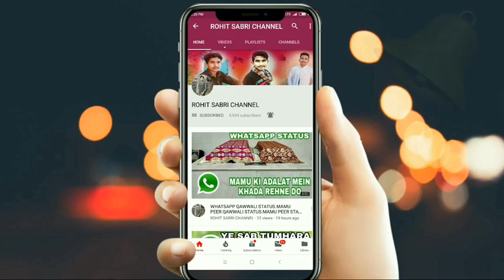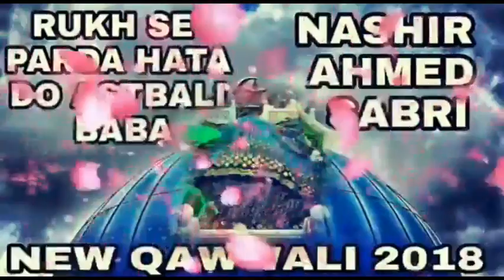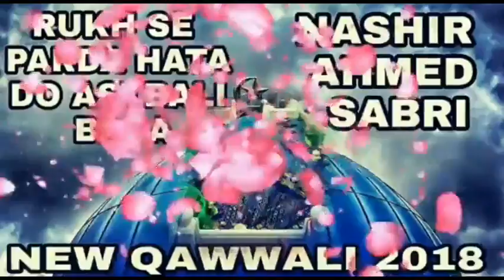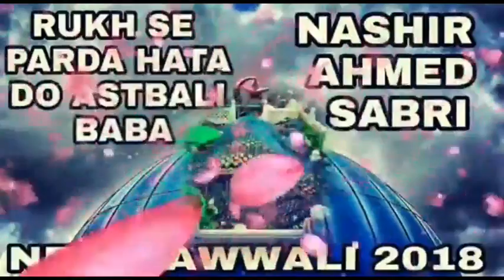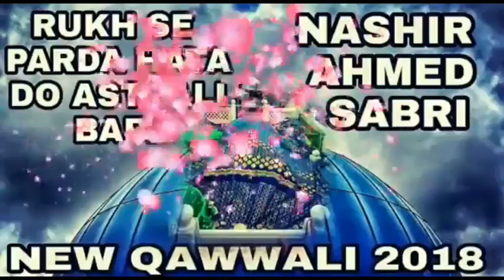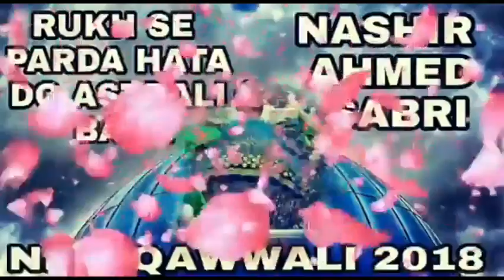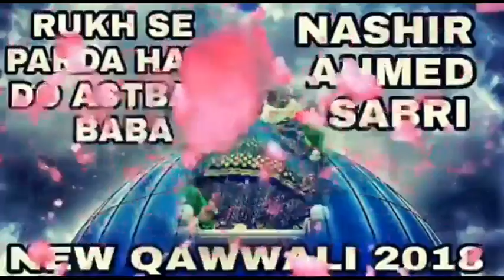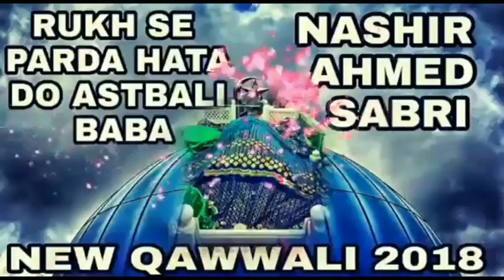RUKH SE PARDA HATA DO ASTBALI BABA .MAMU PEER QAWWALI.NASHIR AHMED SABRI.ROHIT SABRI OFFICIAL.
Rukh se parda hata do